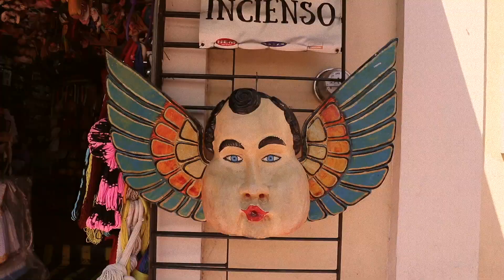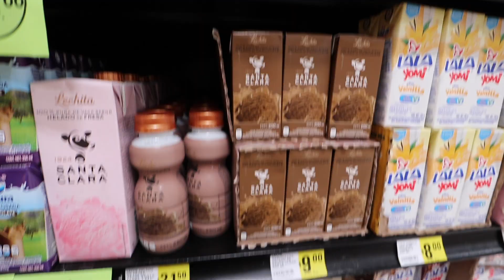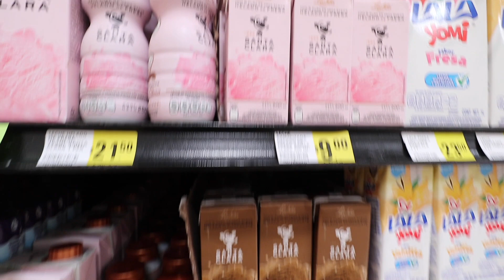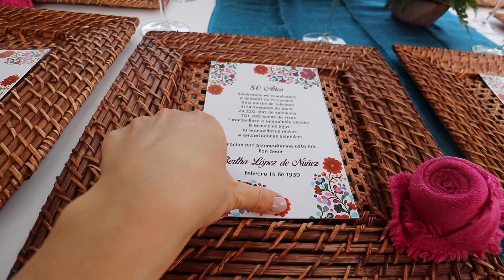Party in Mexico: Manzanillo